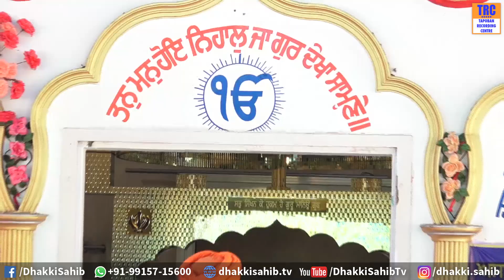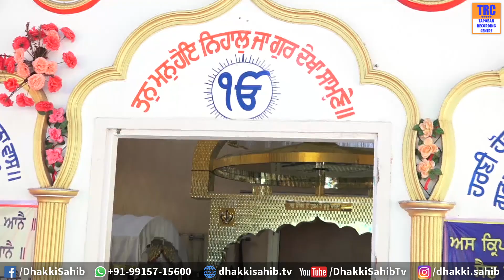ਦਸਮ ਬਾਣੀ ਦਾ ਮਹਾਨ ਕੀਰਤਨ ਦਰਬਾਰ। Pro. Arshpreet Singh Ji P.U.Patiala| Gurdwara Tapoban Dhakki Sahib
Tapoban Dharam Pachar Lehar
Gurmat Kirtan Samagam
Gurdwara Tapoban Dhakki Sahib, Maksudra, Ludhiana.
Sant Baba Darshan Singh Ji Khalsa